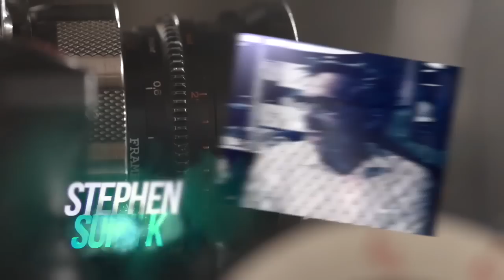Brigade-Radio-One/The missing scene from Silence Of The Lambs.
Producers Mark Brazill (That 70s Show) David Nichols (Evening Shade) and Dan Truly (Law And Order SVU, Blade) visit Combat Radio/Brigade-Radio-One to discuss the 'FAMOUS' missing scene from Silence Of The Lambs